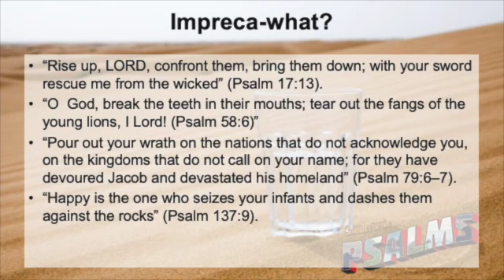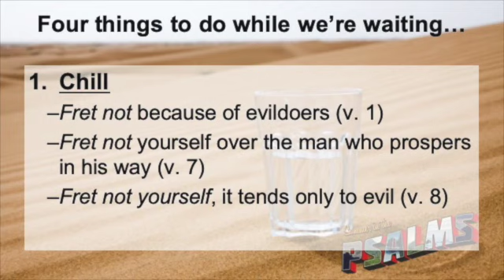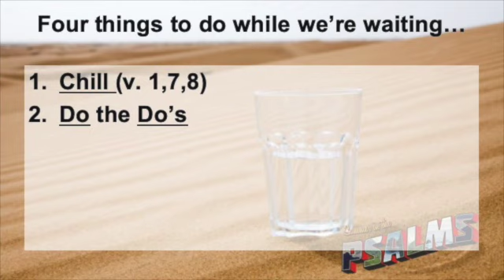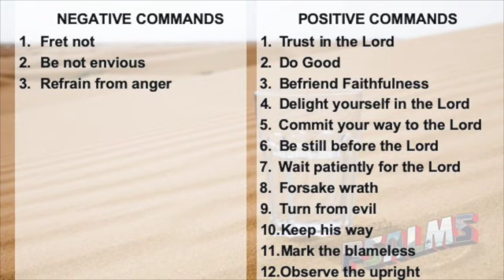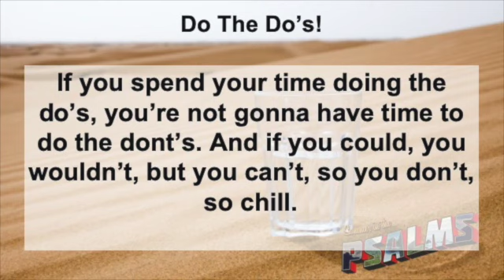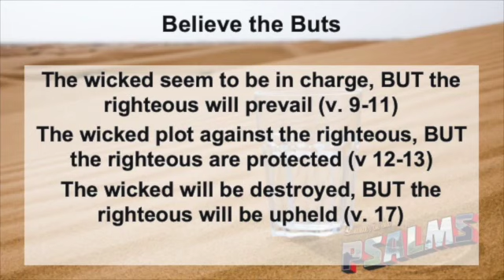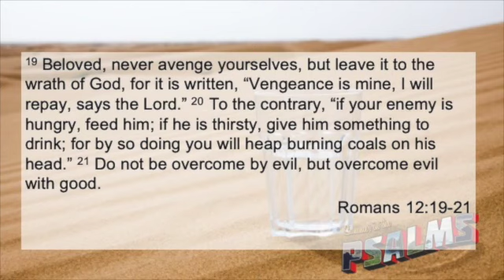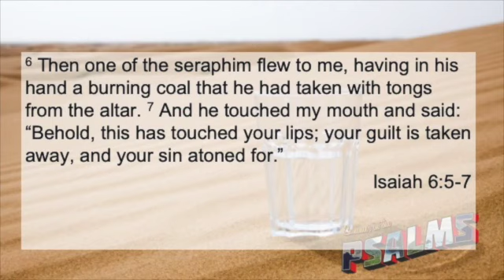The Worship of Waiting: Psalm 37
August 25, 2019, Glynwood Baptist Church, Prattville, AL. James Jackson, Lead Pastor